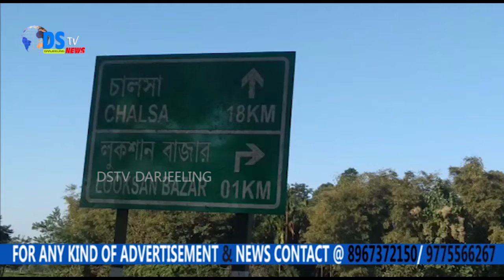फेरी सड़क दुर्घटनामा हासीमारा निवासी रामजन अन्सारी र सविर मियाँ नामका दुई जना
फेरी सड़क दुर्घटनामा हासीमारा निवासी रामजन अन्सारी र सविर मियाँ नामका दुई जना युवाको घटना स्थलमा नै मृत्यु भएको छ ।  आज राति २ बजे राष्ट्रिय राजमार्ग नजिकै लुक्सान कालिखोलामा दुर्घटना भएको हो ।  सेतो बुलेरो नागरकाटाबाट आउँदै गरेको समय लुक्सान कालिखोलामा पुग्दा रुखमा ठोक्किएर बुलेरो खाल्डोमा खसेको थियो ।  ठूलो आवाज सुनेर स्थानीय मानिसहरू घटनास्थलमा आए र उनीहरूले बुलेरोमा रहेका दुईजनाको मृत्यु भएको पाए।  उनीहरूले नगरकाटा प्रहरीलाई खबर गरेर शव र बुलेरोको उद्धार गरे।  अनियन्त्रित भएर दुर्घटना भएको स्थानीयले बताएका छन् ।  लुकसान हाईवे दुर्घटनाग्रस्त क्षेत्र बनेको अनि यस क्षेत्रमा केही दिन अगाडि दुई जनाको मृत्यु भएको भन्दै आज राति दुई युवाले आफ्नो ज्यान गुमाएको कारण स्थानीय वासिन्दाहरूले उचित ट्रैफ़िक सिस्टमको माग ग़रेका छन्।